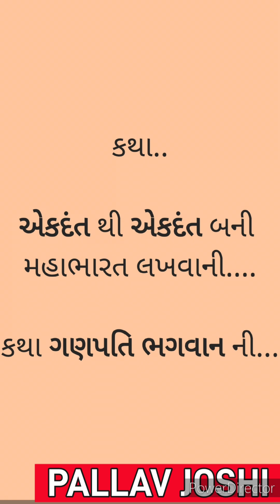કથા શિવભક્ત અને શિવપુત્ર ના યુધ્ધ ની કથા એકદંત ની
શિવપુત્ર ગણેશ અને શિવભક્ત પરશુરામ ના યુધ્ધ ની કથા || કથા એકદંત ની || કથા પિતૃભક્તિ ની